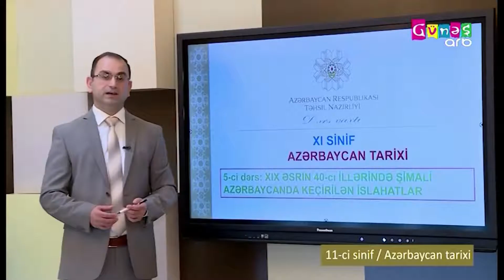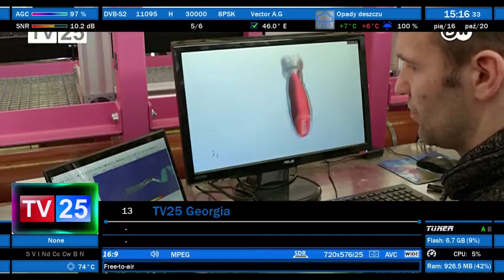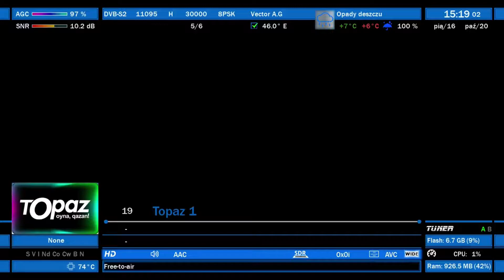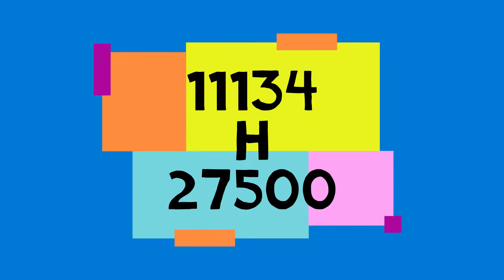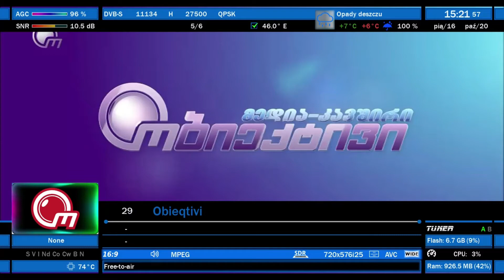Zapping kanałów FTA - AzerSpace 1 / Africasat-1A @ 46° East (16.10.2020)